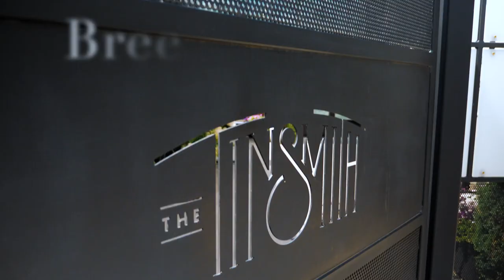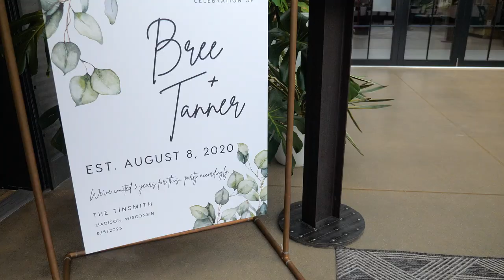Bree + Tanner • Summer Wedding in Wisconsin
Wedding celebration with Bree + Tanner at The Tinsmith!